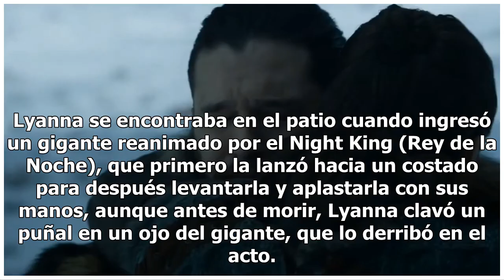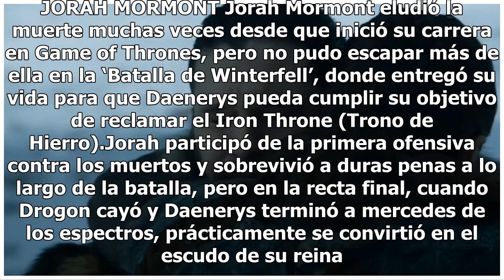Esta es la lista de los que murieron en la Batalla de Winterfell de 'Game of thrones' [SPOILERS]